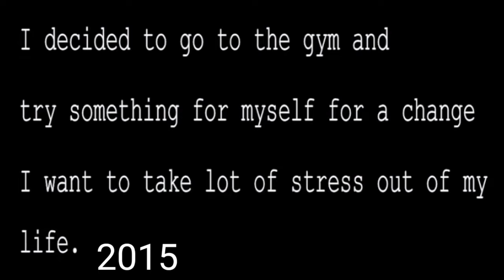Best Natural Body Transformation 4 Year|Pawan Sahu |stone gym bhilwara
Ye Mera second video ha Jo ki mere body  transformation pr ha jise Sabi friend ko motivation milega 💪stone gym bhilwara .. Pawan sahu transformation .. gym motivation 💪

Best Natural Body Transformation 4 Year

3 month body transformation before and after, 1 year body transformation female, 6 month body, 4 year body transformation, body transformation diet, body transformation challenge, body transformation skinny to muscle, body transformation fat to fit, 3 month body transformation male, best transformation movies, body kese banay, body ko kese badle, Body bnane ke liye Kya Kya khane chaiye, Top Natural Body Transformation 4 Year|Pawan Sahu |stone gym bhilwara